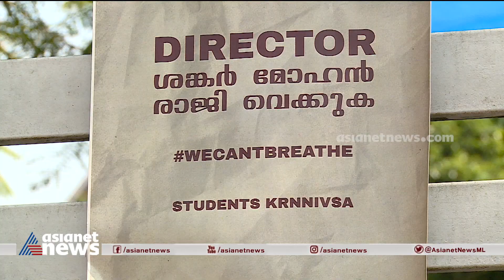കെആർ നാരായണൻ ഇൻസ്റ്റിറ്റ്യൂട്ട് അടച്ചിടാൻ കളക്ടറുടെ ഉത്തരവ് | K R Narayanan Film Institute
കെആർ നാരായണൻ ഇൻസ്റ്റിറ്റ്യൂട്ട് അടച്ചിടാൻ കളക്ടറുടെ ഉത്തരവ്; ജനുവരി 8 വരെ അടച്ചിടാനാണ് ഉത്തരവ്, വിദ്യാർത്ഥികൾ ഹോസ്റ്റലുകൾ ഒഴിയണമെന്നും നിർദേശം.
Collector orders to close down K R Narayanan Film Institute